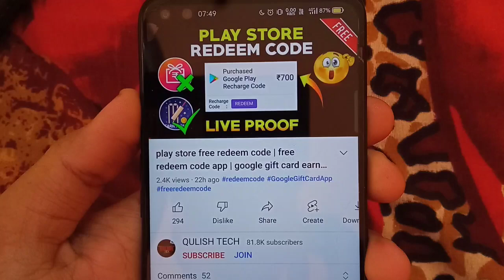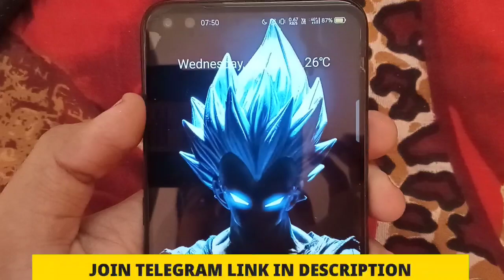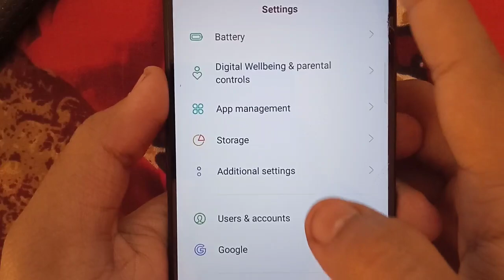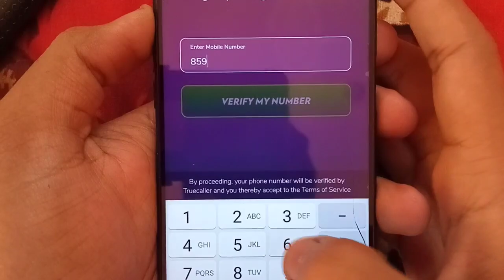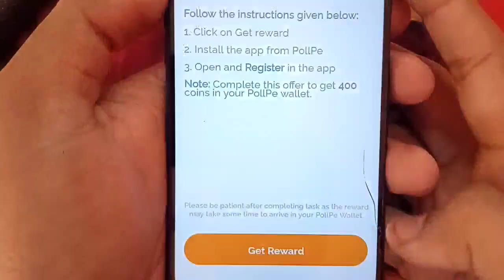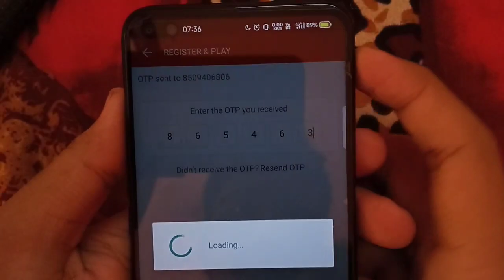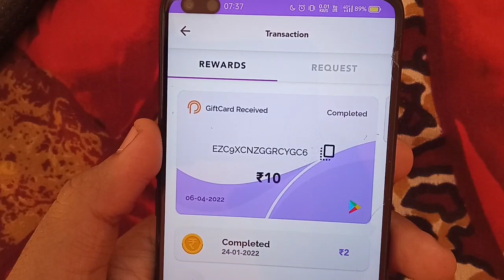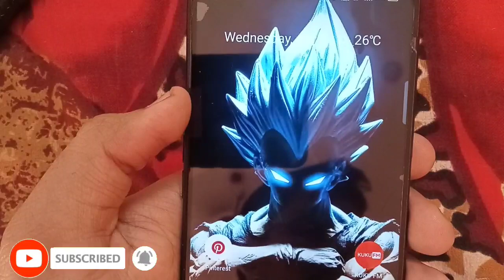Pollpe - how to get redeem code | best redeem code app | google gift card app